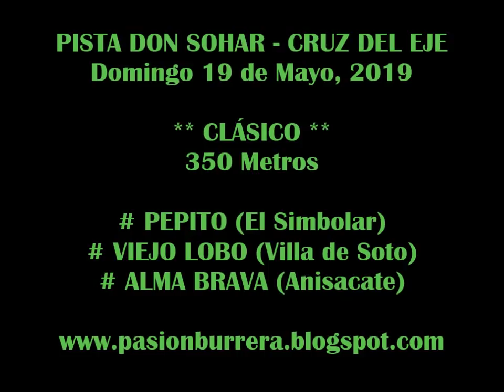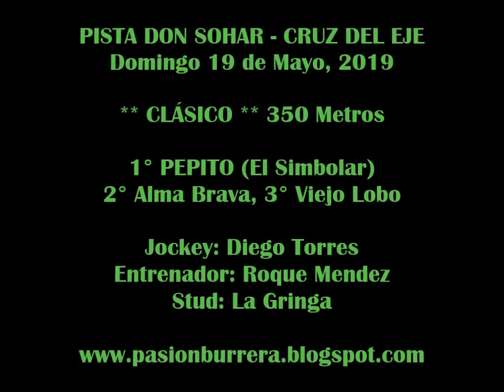PEPITO, Pista Don Sohar - Cruz del Eje (19-05-19)